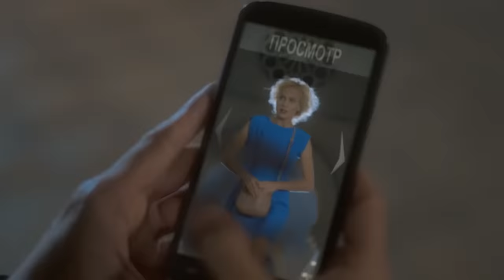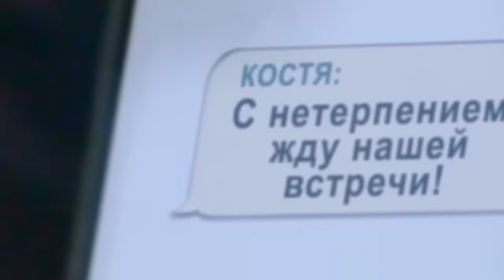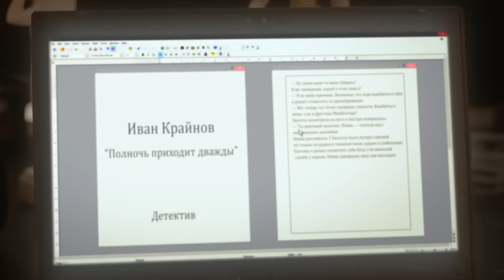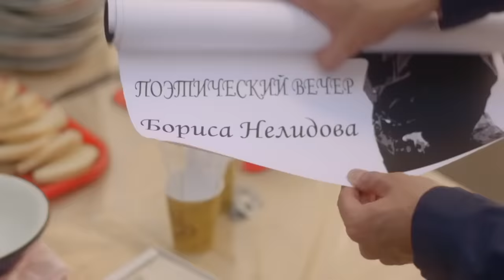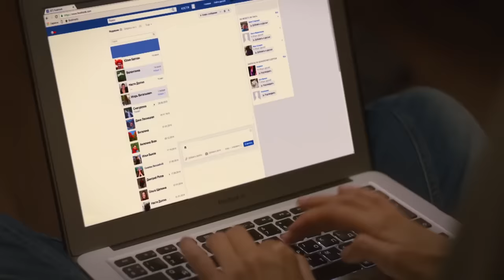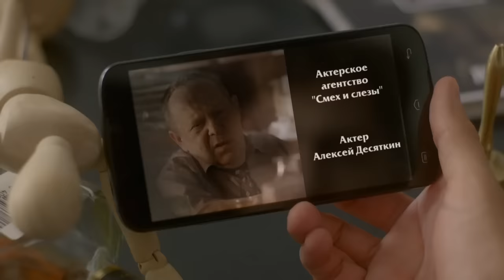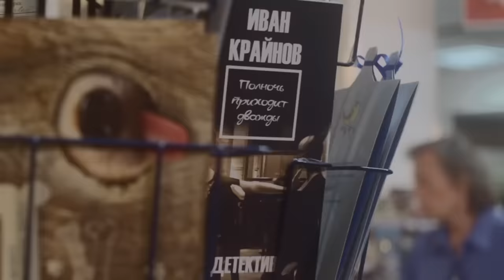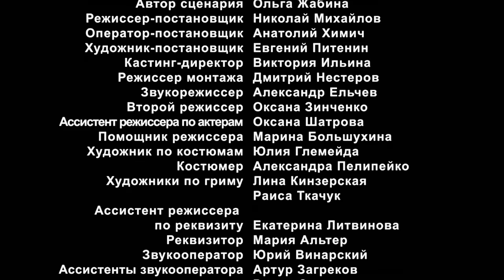¡Qué película! | Amor, pasión y ternura! | 𝐁𝐄𝐒𝐓𝐒𝐄𝐋𝐋𝐄𝐑 𝐃𝐄 𝐀𝐌𝐎𝐑 | Película Completa